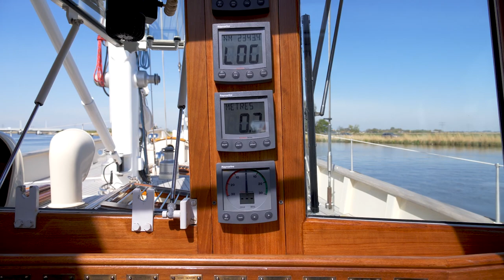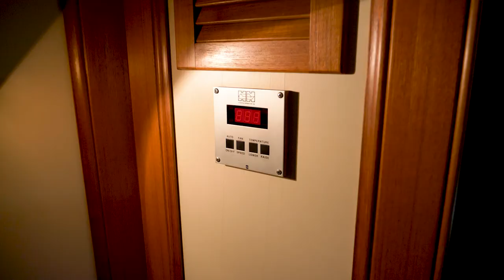Aluminium Custom Built Centreboard | Colin Archer 23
This striking aluminium custom built centerboard superyacht was built by Habbeké to a design of Dijkstra, John Jansen and Wim Stolk. A unique yacht, a veritable work of art, this is the best way to describe this unique sailing yacht. An interior, designed by the celebrated British designer John Munford. (Design for J-Class Endeavour, Shamrock and Velsheda). Extremely spacious accommodations for 9 guests in a master suite and two twin guest cabins. Rigging by Rondal (Royal Huisman), all sails handled by hydraulic operated furlers and winches so she is easily handled by one or two people at all times despite its size and even in the most extreme weather conditions. Her retractable centerboard (1.80 draft when centerboard up) allows for shallow draft destinations. All materials which have been used are oversized, thickness of material, power of a unit or number of backups, everything has been multiplied with the factor 1.3. This yacht is of exceptional quality throughout and is presented in excellent condition.